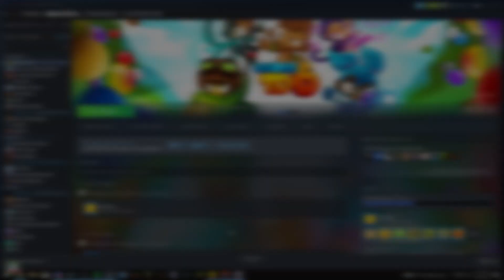Seguimos con el combo burgués en Plantas vs Zombies 2 #3